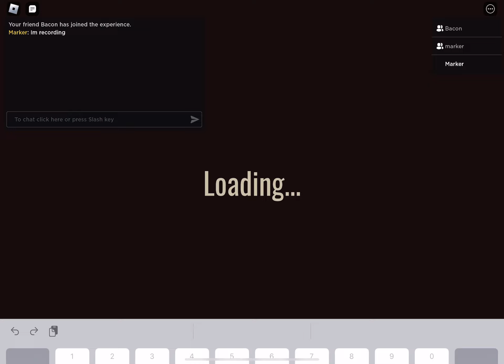Doors part 13